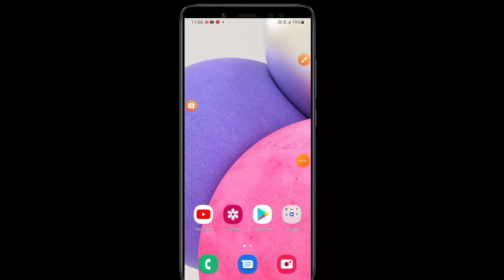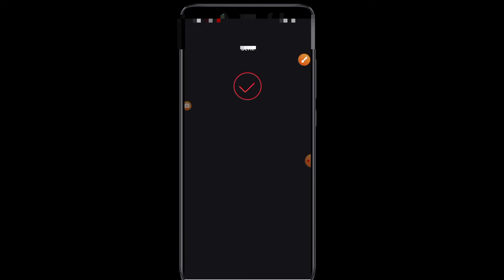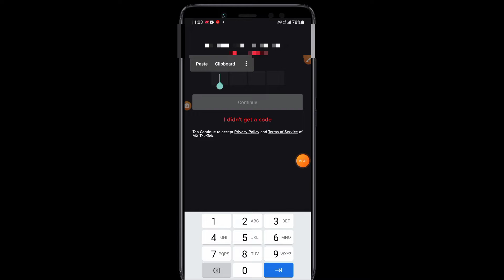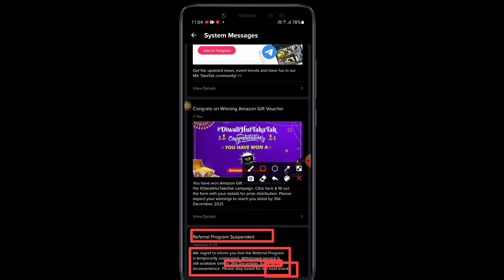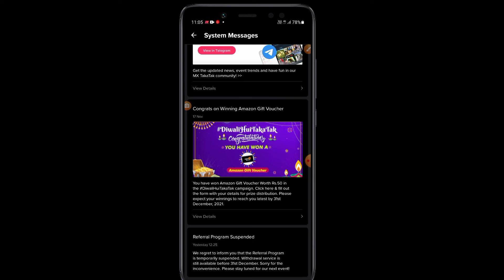mx takatak referral problem | mx takatak withdrawal problem | mx takatak referral code not showing ?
Hello friends aaj ke es video me ham batayege ki mx takatak par 2 new problem ke bare me jaise ki referral code so nahi kar raha hai aur withdrawal bhi nahi ho raha hai ise kaise slove kare ?

mx takatak referral problem
mx takatak referral code problem
mx takatak referral code problem tamil
mx takatak referral code not showing problem
mx takatak app withdrawal problem
how to solve mx takatak withdrawal problem mx takatak me withdrawal problem